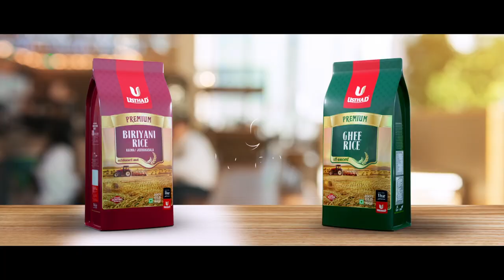ബിരിയാണി ആണോ നെയ്യ് ചോറ് ആണോ നിങ്ങൾക്കു ഇഷ്ടം | Miya George | Usthad Rice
അരി ഉസ്താദ് ആണെങ്കിൽ ബിരിയാണിയും നെയ്യ് ചോറും ഒരു പോലെ ഉഷാറാ...